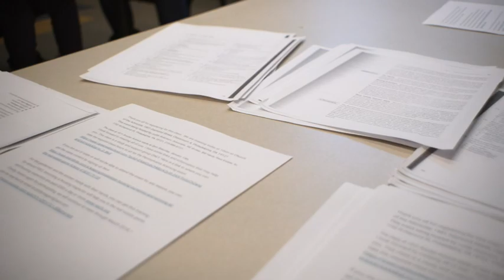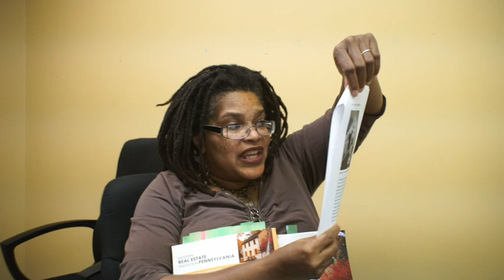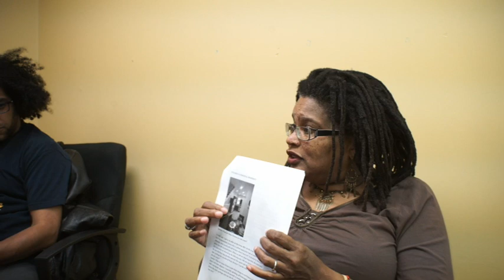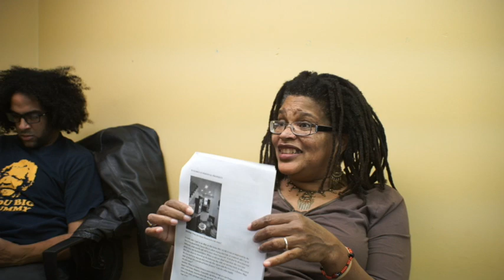Keeping it REAL Estate: Lecture #2